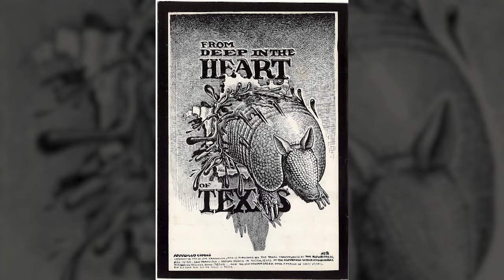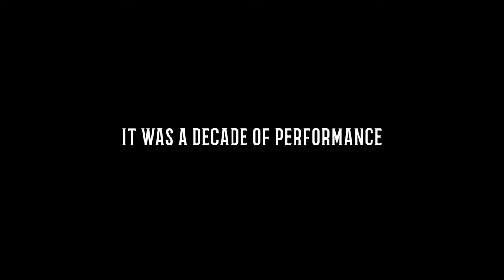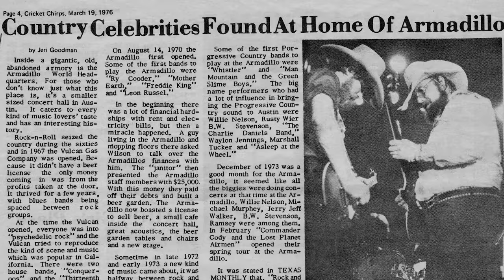Armadillo World Headquarters Official Trailer 2024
The Armadillo World Headquarters was a legendary 70’s Austin music venue, and the brand has relaunched with the goal of celebrating the music, culture and values it always stood for.